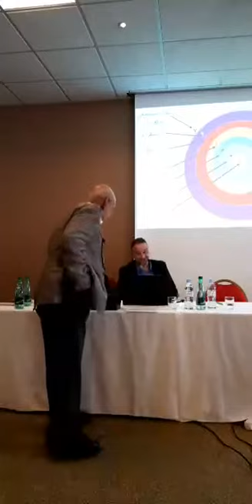Importance of Waqf. أهمية الوقف.